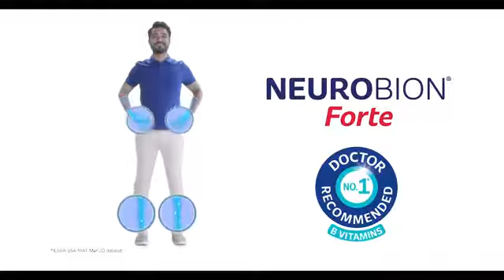Bliss Casting Neurobion Forte True Hero CHROME PICTURES Director Vijay Veermal